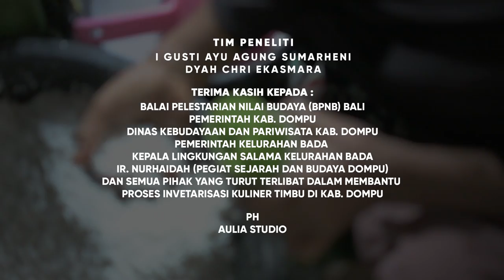FILM DOKUMENTER KULINER KHAS KAB. DOMPU - NTB | TIMBU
Produksi
Balai Pelestarian Nilai Budaya Provinsi Bali
2022